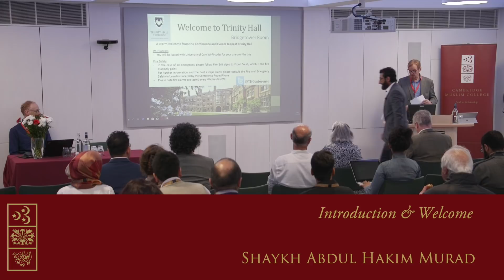Conference Welcome Address – Abdal Hakim Murad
2018 Religion & Science Conference: Artificial Intelligence & Consciousness
Shaykh Abdal Hakim Murad, Dean and Aziz Foundation Professor at Cambridge Muslim College.